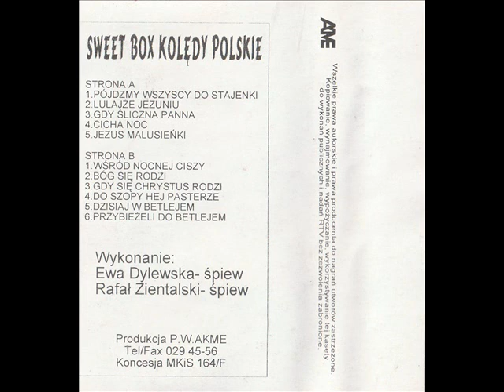Sweet Box - Wśród nocnej ciszy [Kolędy Polskie (Akme) (96)]